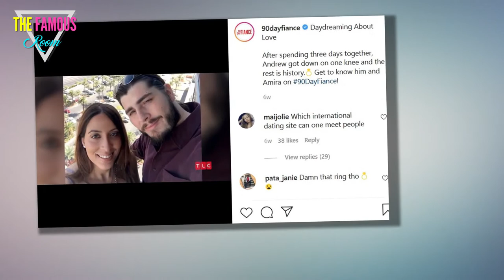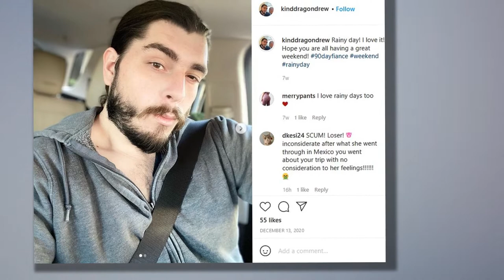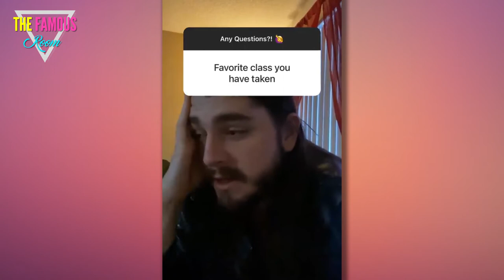90 Day Fiancé - Amira’s Mexico Drama Might Impact Her Visa Status TLC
There’s nothing less sexy than filing paperwork, but for couples on TLC’s 90 Day Fiancé, it’s a major part of their relationships. Most of the duos featured on the reality show are entrenched in some kind of visa or citizenship application. And when things go wrong, the drama gets popping.

So far, we have watched Kenny and Armando struggle to make their marriage license legal in Mexico. We have also seen Larissa Lima be detained by ICE.

One couple, however, has managed to find itself in an immigration mess never seen before.

American lover boy Andrew and his French bride-to-be Amira were planning a little rendezvous in Mexico. Amira, however, got herself deported, and now her American visa application could be at risk for denial.

A Vacation Catastrophe

When the pandemic hit, Amira and Andrew realized they would have to delay the future bride’s big move to the US. In order to spend some time together, however, the pair decided to schedule a romantic getaway in Mexico. Unfortunately, one member of the couple didn’t make it past border control at the airport.

Amira was immediately deported upon arrival. The show doesn’t dig too far into the reasons behind her deportation; however a report by Screen Rant suggests that she somehow managed to leave her passport in France.

She also reportedly failed to comply with various other entry requirements for Mexico, one of which was a round-trip ticket.

Based on all of this information, it shouldn’t have been too much a surprise to Amira (or anyone?) that the Mexican authorities weren’t going to be down with her weird, undocumented vacation plans.

One of Andrew’s biggest concerns is that Amira was stopped by the Mexican police because her passport had been flagged.

However, he has no way of knowing what really happened, since he admits that Amira refuses to tell him anything about what went down.

Was “forgetting her passport” just Amira’s way of breaking up? Maybe. For more answers, we will have to tune into 90 Day Fiancé on TLC."